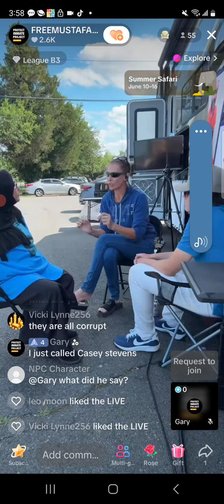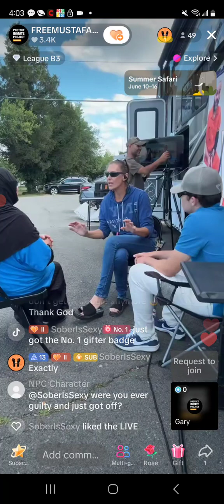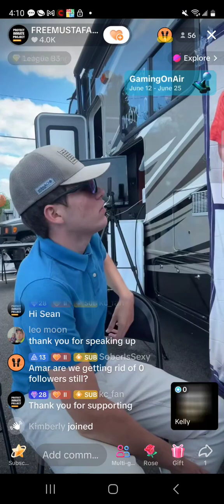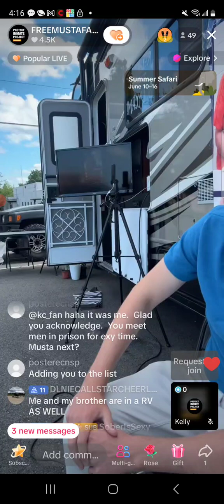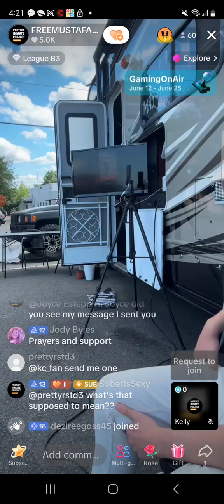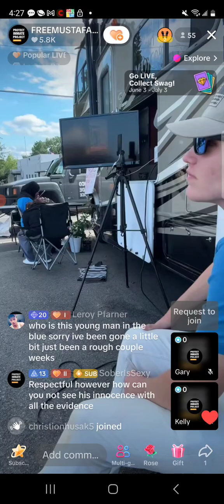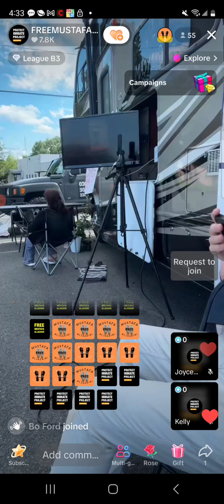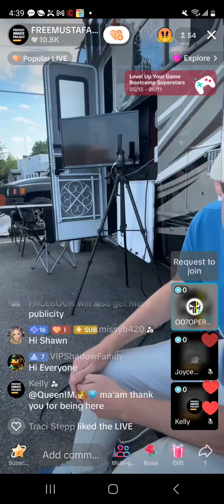this is unacceptable for what they did to this person show support share anywhere